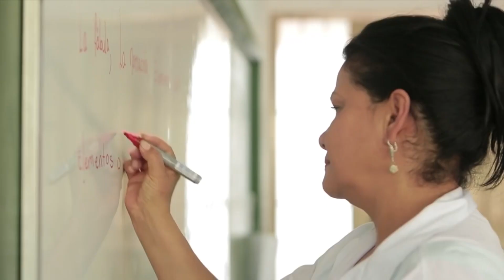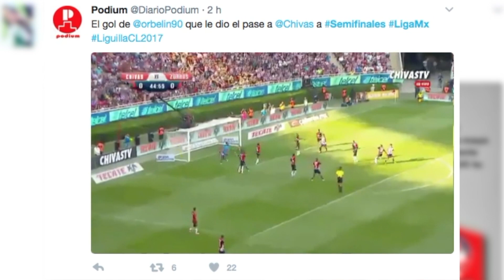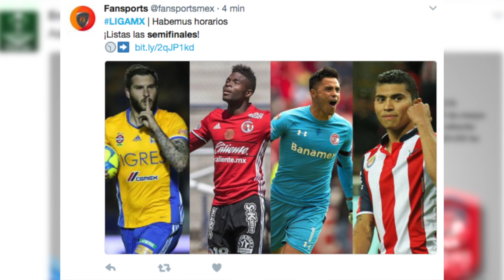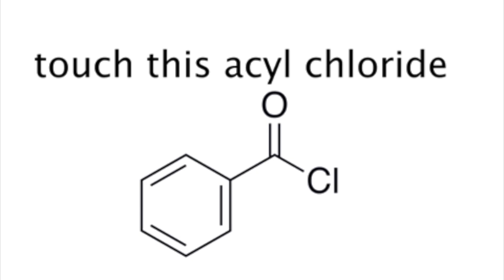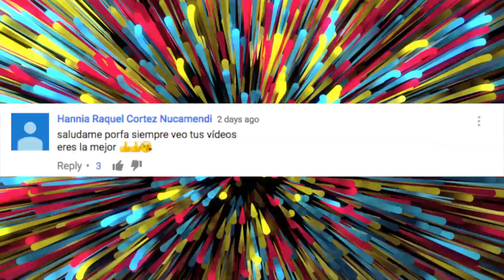TRENDING 15 MAYO - CIBERATAQUE, DOSOGAS 2 MILLONES, ME ENAMORÉ DE SHAKIRA Y MÁS.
Hoy se celebra en México el Día del Maestro, Ciberataque mundial podría repetirse esta semana, ya sabemos cuáles serán las semifinales de la Liga MX, cumpleaños de Bully y Juana Martínez, Dosogas llegó a 2 millones de subs, Piqué sale en el nuevo video de Shakira "Me enamoré" y mucho más.